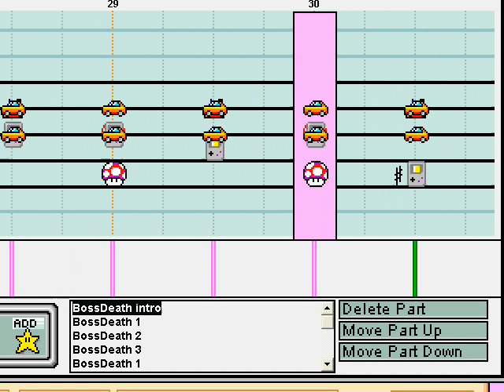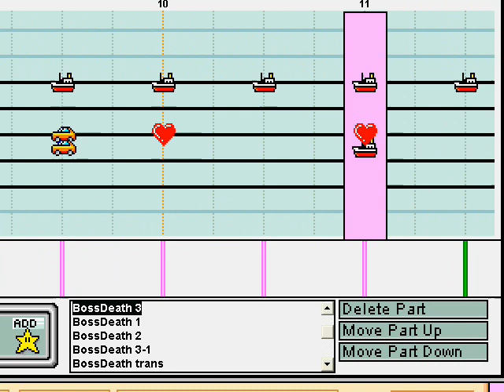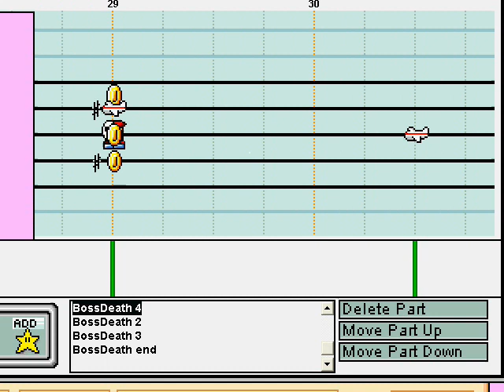VOCALOID - BossDeath - Mario Paint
I'm really proud of this one. I would have to say it's almost as good as The Riddle Solver Who Can't Solve Riddles.

Original Song: BossDeath
Original Singer: Hatsune Miku
Original Composer: Iso